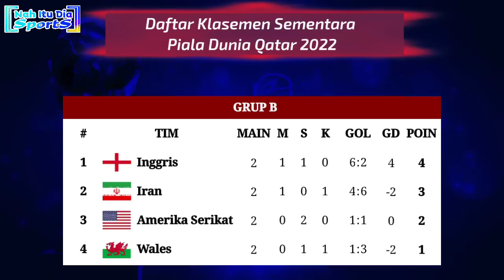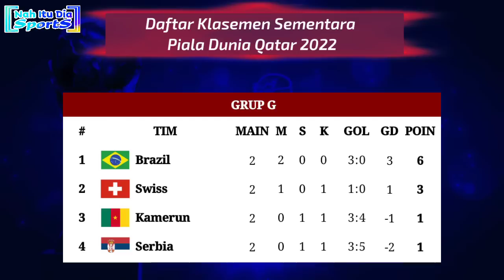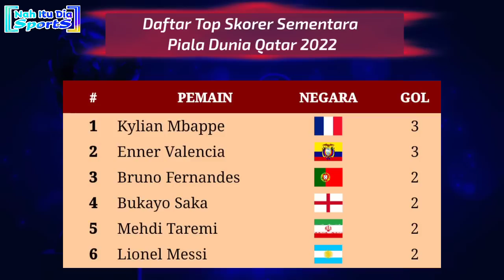Daftar Negara Lolos ke 16 Besar Piala Dunia 2022 | World Cup Qatar 2022 | 3 Negara Lolos 16 Besar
Negara lolos babak 16 Besar piala dunia 2022
negara yang sudah lolos ke 16 Besar piala dunia 2022
Portugal lolos 16 besar
Brazil lolos 16 besar
Prancis lolos 16 besar
Hasil penyisihan grup piala tadi malam
Hasil Portugal vs Uruguay tadi malam
Hasil Portugal vs Uruguay dinihari tadi
Hasil Brazil vs Swiss tadi malam
Hasil Brazil vs Swiss 2022
Hasil timnas Brazil tadi malam
Hasil lengkap piala dunia 2022 tadi malam
Hasil Korea Selatan vs Ghana tadi malam
Hasil Korsel vs Ghana
South Korea vs Ghana
Brazil vs Switzerland
Hasil Kamerun vs Serbia tadi malam
Hasil timnas Prancis tadi malam
Hasil terbaru Piala Dunia 2022
Klasemen Piala Dunia 2022 terbaru
Jadwal Portugal malam ini
Hasil Brazil tadi malam
Hasil timnas Portugal tadi malam
Klasemen terbaru Piala Dunia 2022 tadi malam
Hasil Piala Dunia 2022 tadi malam
Hasil piala dunia Qatar 2022 tadi malam
Hasil Piala Dunia 2022 hari ini
Hasil piala dunia Qatar 2022 hari ini
Hasil penyisihan Grup Piala Dunia 2022
Klasemen sementara piala dunia 2022
Jadwal Siaran langsung piala dunia 2022 live SCTV
Jadwal Piala Dunia 2022 Pekan kedua
jadwal siaran langsung piala dunia malam ini live SCTV
Jadwal piala dunia live Indosiar
Jadwal Portugal vs Uruguay
Hasil Korea Selatan piala dunia 2022
Jadwal Siaran langsung piala dunia 2022 live Moji tv